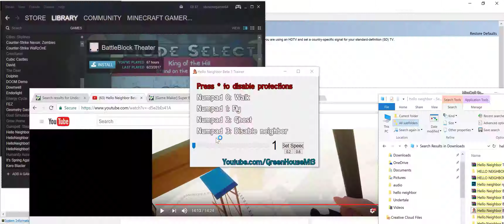Hello neighbor boss battle